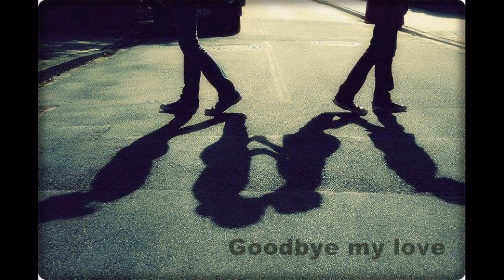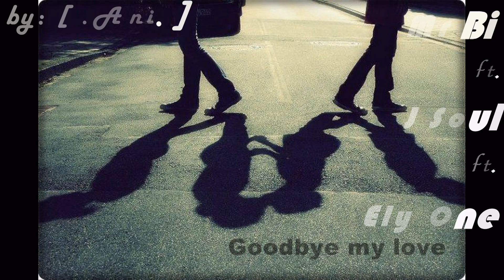E vo tinh A vo cam - Mr Bi ft. J Soul ft. Ely One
Rap Ver1 : Mr Bi
em bây giờ cất bước đi theo người ta thì tình đôi ta h` còn là chi em hả
tình yêu từ trái tim anh đã dành cho em nó là tất cả
nhưng em chỉ coi tình cảm của anh như là 1 con gió
lạnh lùng em bước đi
bươc theo người ta 1 kẻ thứ 3 đã khiến cho anh h mất tất cả
bây giờ anh mới nhận ra tiếng yêu tiếng thương em dành cho anh nó là dối trá
trái tim lòng tin của anh đã thuộc về em vậy mà em lại đi theo người ta
tất cả những gì đôi ta từng có em đã bỏ quên
đến h em vô tình em coi anh như là 1 người xa lạ
em coi nhũng gì đôi ta đã có như chưa bao h` xẩy ra
và em nói mình chia tay đi chỉ vì tình cảm của em h đã đi theo người ta
thì anh còn cố núi kéo được cái gì hả
anh biết như vậy mà sao lòng anh vẫn thấy xót xa
nhìn em đi cùng với người ta nụ hôn trao nhau làm sao ank đau

Mel : J.Soul

Đi theo người ta liệu em có biết
Mỗi đêm đông về lạnh ru lệ hoen ướt mi
Bao nhiêu tình yêu ngày xưa vun đắp
Bỗng tan theo làn khói thuốc trắng bay
Oh !! baby
Oh!! my cry
Oh my hah For my love
Oh !! baby
Oh!! my cry
Baby say good bye

Rap Ver2 : Mr Bi

vô tình chỉ có 2 chữ đó thôi
cũng đủ để anh nói lên tất cả những gì anh đã trải qua
chỉ vì anh quá yêu em anh qua tin tưởng nên bây giờ anh mới phải xót xa
em tay trong tay cùng với người ta thấy anh em bơ em vờ như ko thấy
anh đau biết mấy
long nguoi đổi trắng thay đen
đồng tiền làm em hoa mắt thì làm sao anh có thể so được với người ta
so với thực tại thì anh vẫn luôn là anh
dù cho thế nào anh vẫn yêu em
yêu người con gái của quá khứ chứ không phải là bây giờ
ngày xưa em thật ngây thơ ánh mắt nụ cười của em thật trong sáng
vậy mà chỉ vì chữ tiền em đã thay đổi
nụ cười anh mắt của em ngày xưa của em bây giờ đã tắt
mà thay vao đó là 1 khuân mặt với 1 đôi mắt thâm cuồng với những cuộc chơi thâu đêm suất sáng
em đã ko con là em của ngày xưa
thật sự anh ko bao h` nghĩ được em lại thay
đổi như này
có bao h em nghĩ đến em nghĩ em đã đánh mất đi 1 người vẫn luôn yeu em

Mel : J.Soul

Xa hoa phải với chẳng tiền bạc lấp lánh
Lún sâu se lạnh. Người ta phải quên mất nhau
Xin em hãy giữ mình hãy cố gắng
Hiến dâng mọi điều đừng vì đồng tiền mà quên hết đi
Oh !! baby
Oh!! my cry
Oh !! baby
Oh!! my cry

Rap Ver 3 : ElyOne

Em em đã cất bước bỏ anh đi theo thằng đó
Để cuộc tình mình trôi qua như cơn gió
Và dồi mỗi đêm
Anh chung bước trên con phố cũ
Nhớ khi xưa em đã phũ phàng ra đi
thỳ thôi 2 ta yêu nhau sẽ là khổ đau
Chia tay là cách tốt nhất cho những tháng ngày về sau
Em biết chăng bao đêm
Ngồi đây anh cầm cây bút và viết lên
Tên em trên trang giấy
Mực nhòe dòng chữ đã thấm dần ướt
Nước mắt anh rơi
Em đã bỏ anh đi theo người ta nhìn anh như người xa lạ
Làm trái tim anh hóa đá
Thôi tất cả chỉ là dả giối
Phai phôi tình yêu đầu môi
Ôi thật là xót xa
Tình yêu nơi đây đã dần dần qua
Và anh vẫn khóc cho tình yêu xưa dưới cơn mưa
Tiền bạc vật chất thôi tất cả đã làm anh mất em
Giờ đây chỷ còn mình anh cô đơn anh lại nhớ em nhiều hơn

Mel : J.Soul

Oh !! baby
Oh!! my cry
Oh !! baby
Oh!! my cry